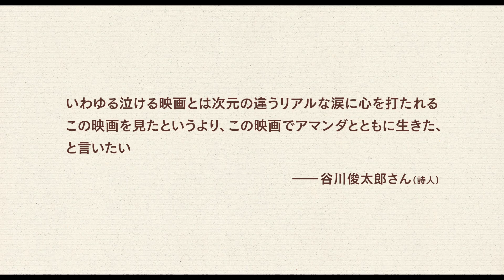『アマンダと僕』予告編